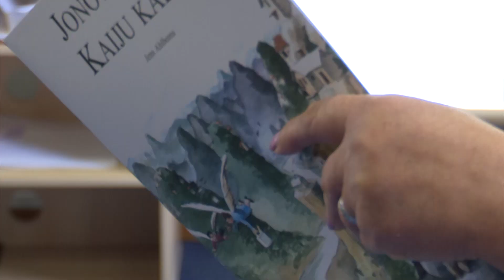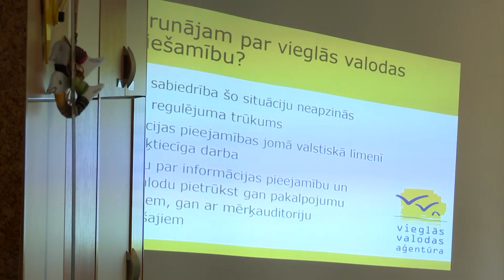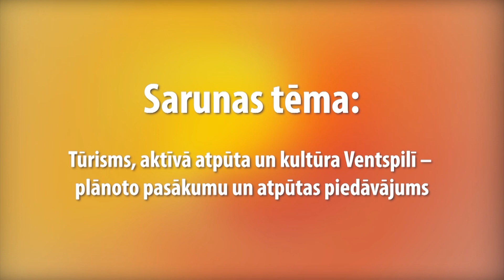Skats no Ventspils 22.05.2023